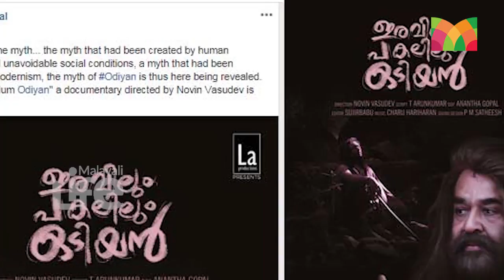സിനിമയ്ക്കു ശേഷം ഒടിയന്‍ ഡോക്യുമെന്റട്രി എത്തുന്നു... l Odiyan Documentary film